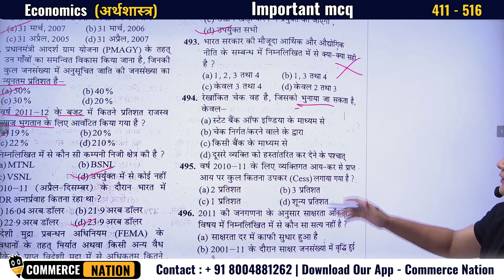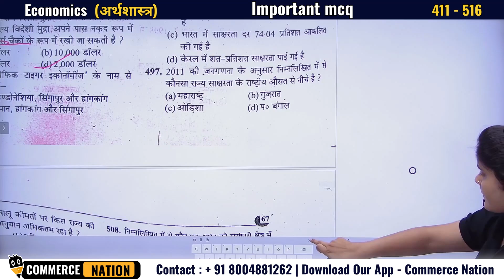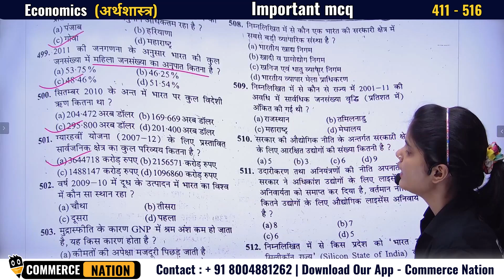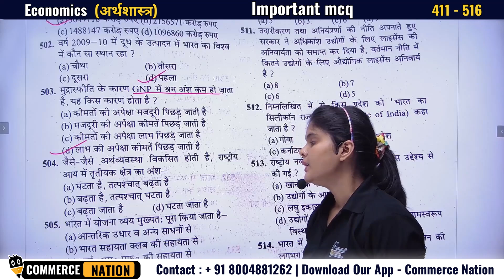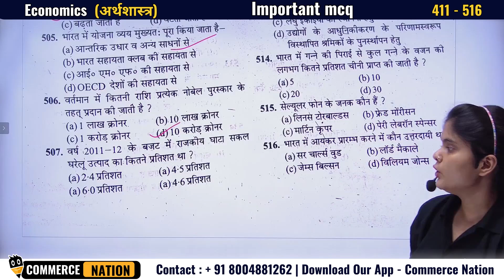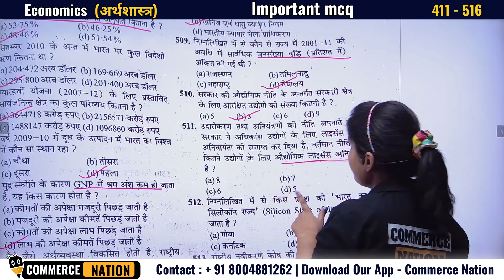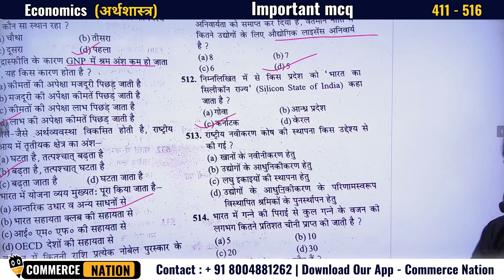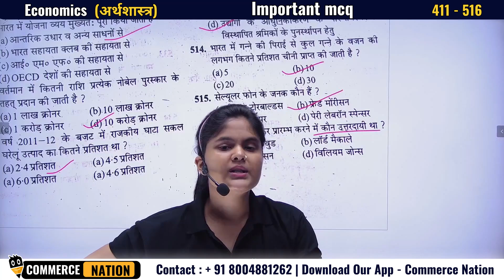Economics (अर्थशास्त्र) | Most important Mcqs with answers | BA/Bcom/BBA/LLB | For MGKVP | DDU | LU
👉Economics MCQ for State university Entrance Exam (Part - 11)

👉 Related Topics -
Mgkvp,
Mgkvp entrance 2024,
Mgkvp entrance details,
Mgkvp entrance syllabus 2024,
Mgkvp entrance prepration,
Mgkvp entrance cutoff,
Mgkvp cutoff,
Mgkvp counselling 2024,
Mgkvp update 2024,
Mgkvp latest news 2024,
Mgkvp update,
Mgkvp news,
Mgkvp admission process,
Mgkvp mcq,
Mgkvp entrance news,
Mgkvp entrance form kab aayega,
Mgkvp entrance result 2024,
Mgkvp entrance best books,
Mgkvp bcom entrance 2024,
Mgkvp mcom entrance 2024,
Mgkvp ba entrance 2024,
Mgkvp bca entrance 2024,